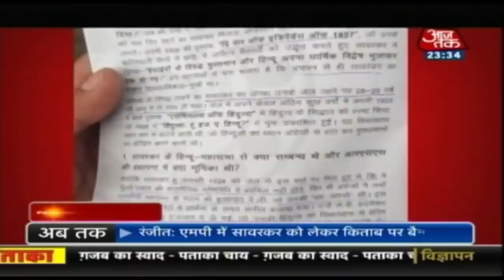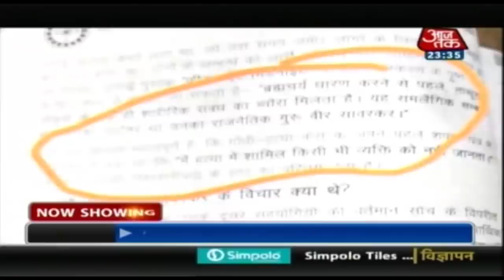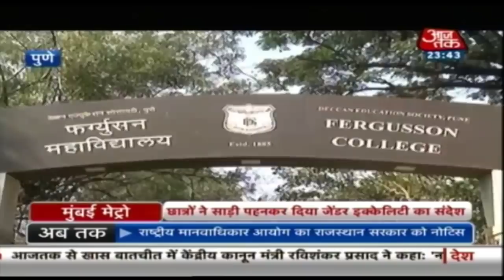Shivaji के किले पर युवाओं के कपड़े उतरवा कर जयकार लगवाने का सच क्या है ? देखिए